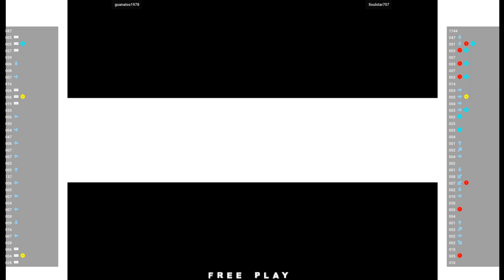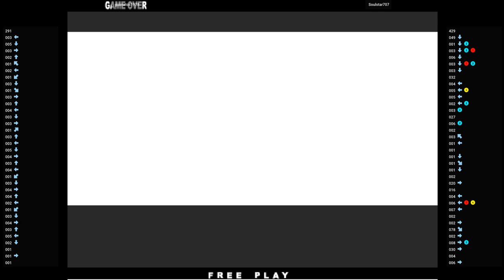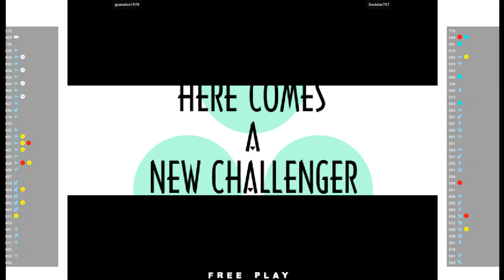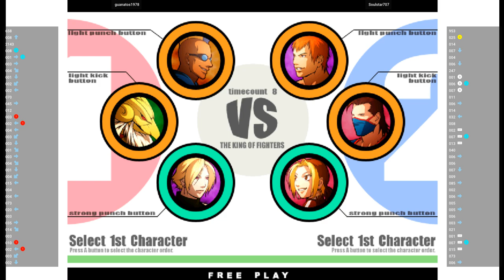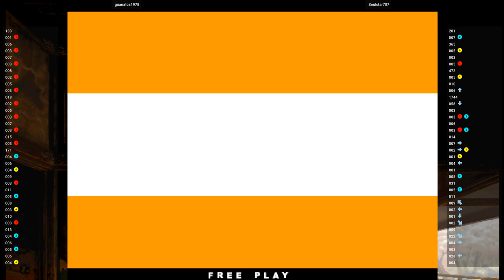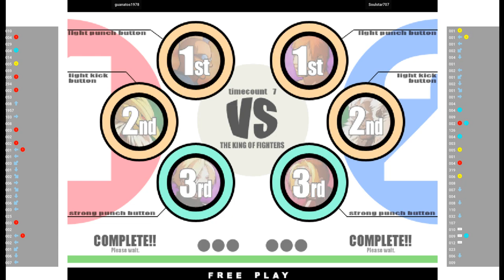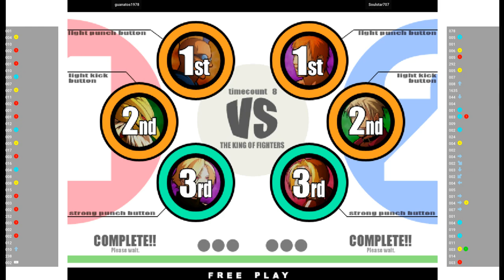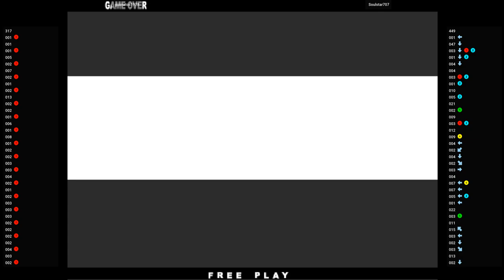KOFXI 🕹 guanatos1978 VS Soulstar707